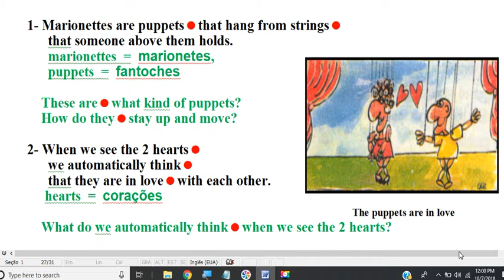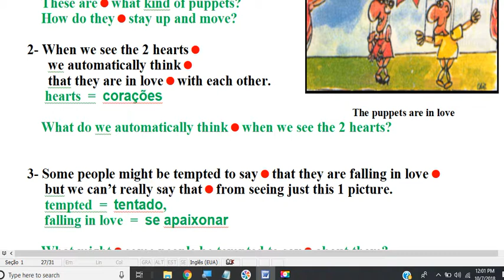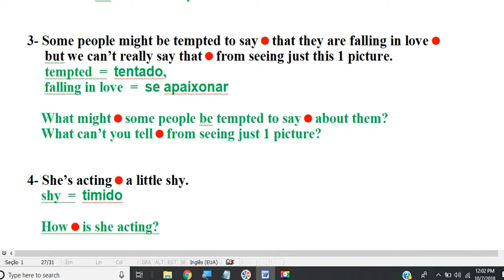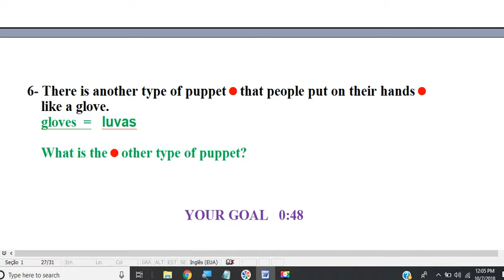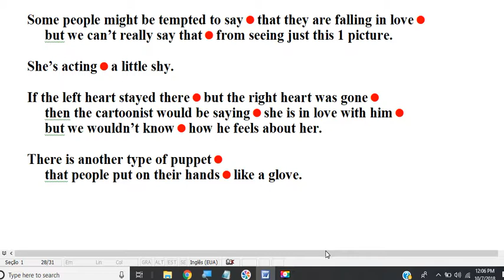book 37 story 14